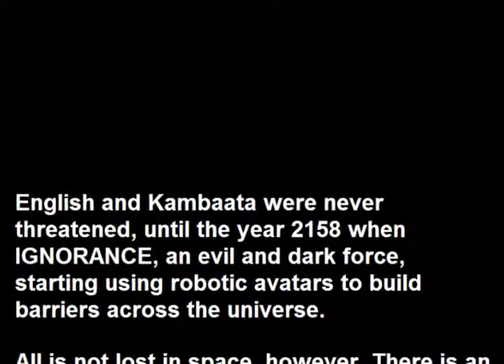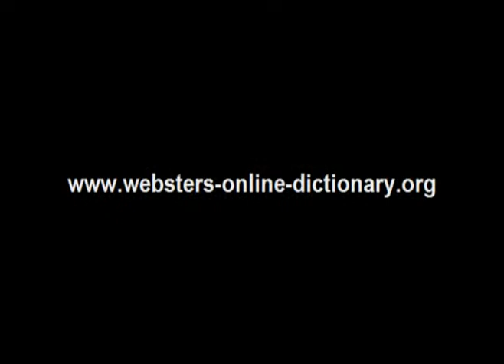Webster's Kambaata - English 3D Space Adventure